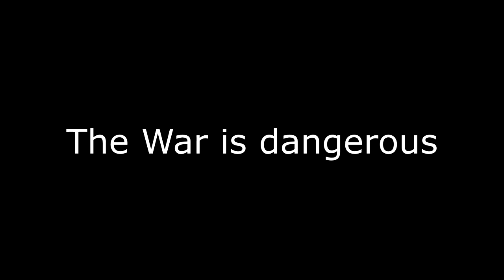Battlefield V - BEST KILLS 2022 - Breakthrough MOD